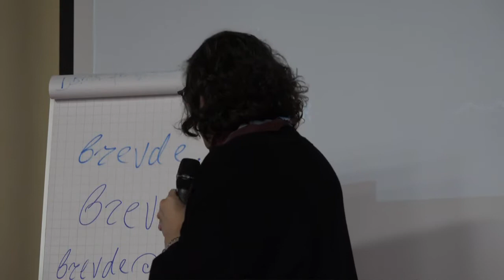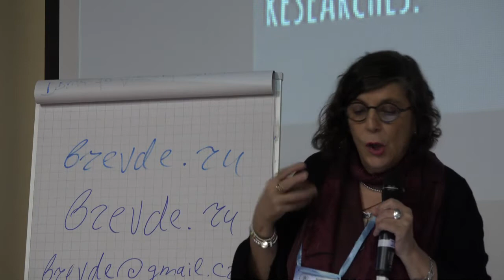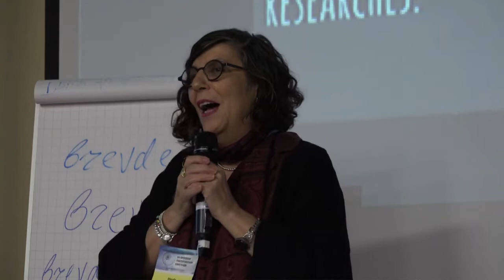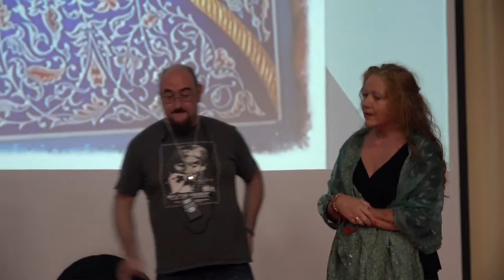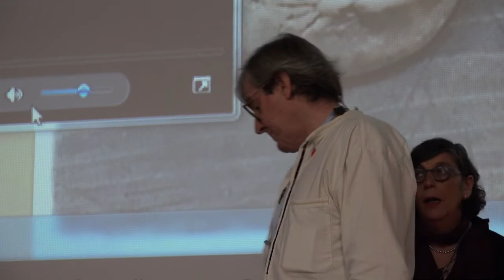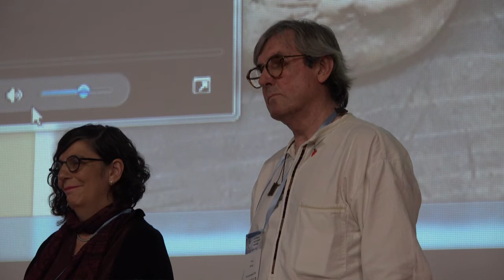Magda Sole_23092018